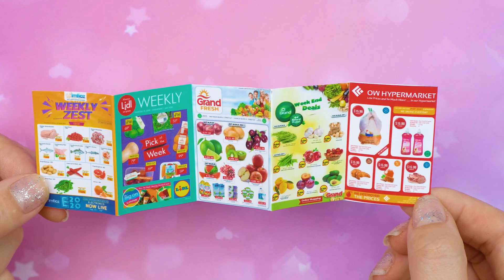DIY BARBIE MINIATURE REALISTIC HACKS AND CRAFTS- Cake, Books and More !!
Watching More:
➤ DIY Miniature Ideas: